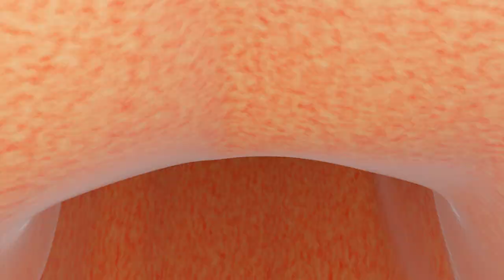Throat Infinite Swallow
Being swallowed forever.